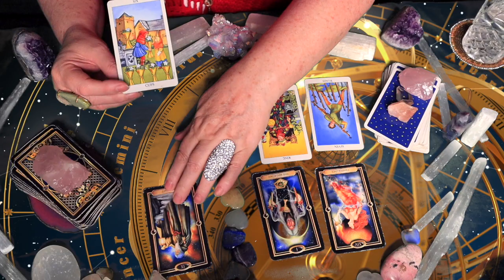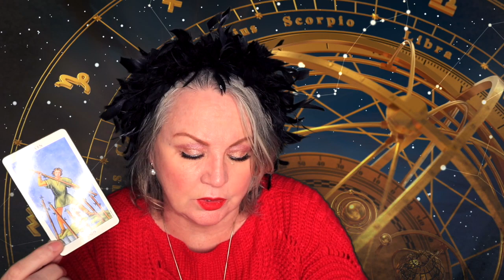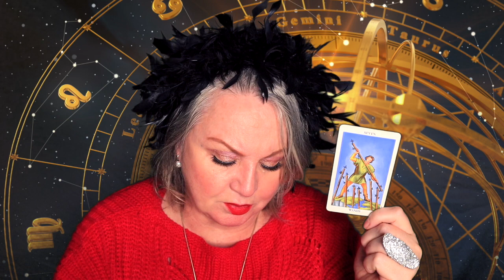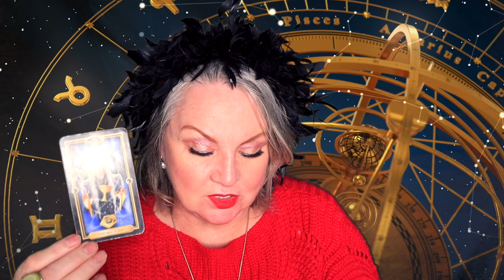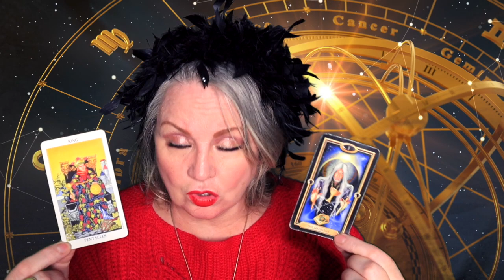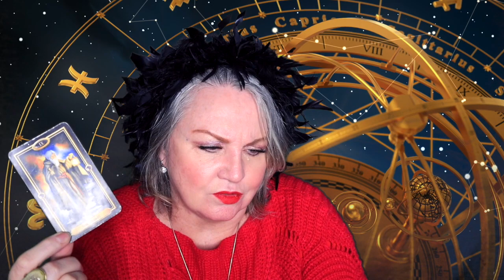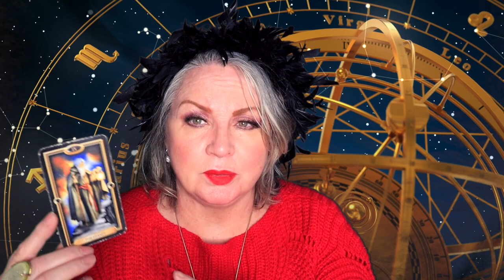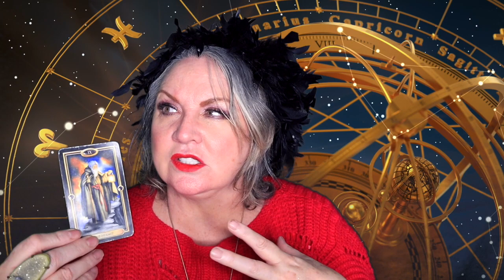GEMINI♊️YOU CAN CREATE THE LIFE YOU.WANT🌼OCTOBER 7-13, 2019💋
October 8, @ 1:06 PM Venus moves into Scorpio
Venus in Scorpio is very intense and deep. No shallow connections are tolerated.  We value deep, real and truthful relationships. No fear of intimacy and Libidos are likely to rise up! Quite steamy! Loyalty is demanded. The shadow side is possessiveness, jealousy, manipulation, and control in our relationships.

October 13th is a massive day! We have the Full moon in ARIES @ 20 degrees
The Full moon is when the moon is opposite the Sun, It’s the Sun’s reflection that lights up the moon. The Sun is in Libra @ 20 degrees and Pluto is @ 20 degrees square to the moon and the Sun! It is what we call in Astrology a T-square – now T-squares are challenging but they are also motivating. They are opportunities for growth, self-awareness, and transformation which brings me back to the number 13! The number 13 is a very powerful number. It represents change and transformation. it is the Death Card in the Tarot. The death card represents death and rebirth. We need to let our old habits and behaviors that don’t work for us to ​DIE so that new positive habits and behaviors may form so that we can move forward. 13 is also the divine feminine number. It was the day of the Goddess! It represents the 13 moons in a year and the 13th day of a women’s cycle is usually when she ovulates. It is opening to the psychic within.

SKIP INTRO  3:21  SKIP HOROSCOPE 14:09